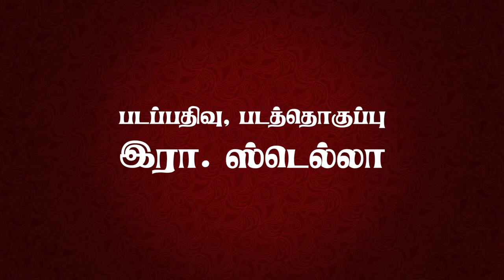இறை இரக்கம் | கவிதை | கவிஞர். ஞானகிருபாகரன் | கிறித்தவ விதைநெற்கள் இதழ் | சொல்லேர் உழவர்